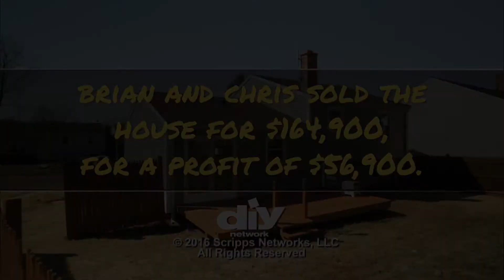Foreclosure Flip - First Time Flippers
Will Chris and Brian’s first time flip of a foreclosed property bring their newly founded contracting company a profit, or will this project discourage them before they even start?